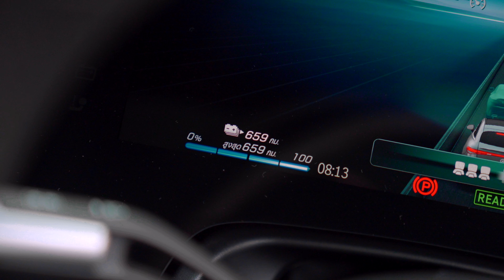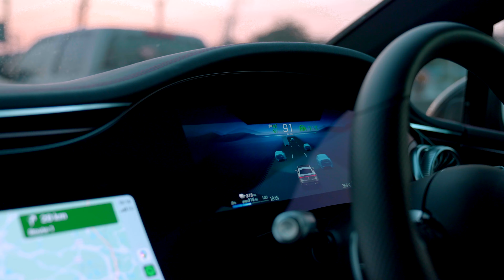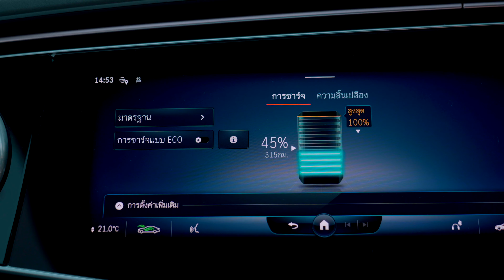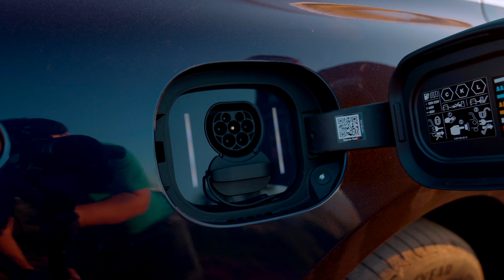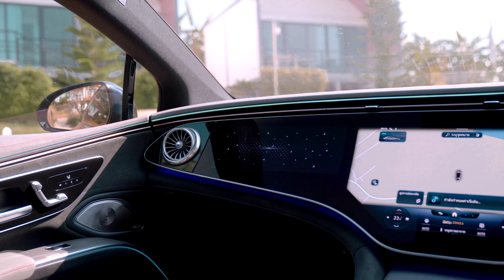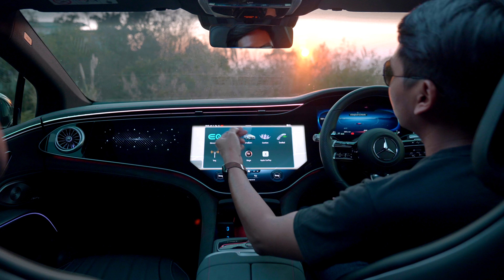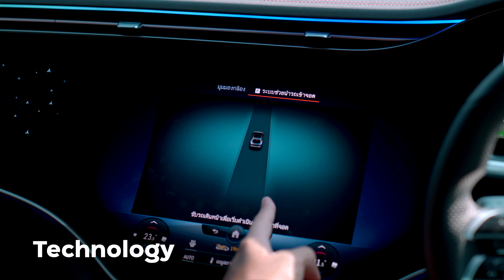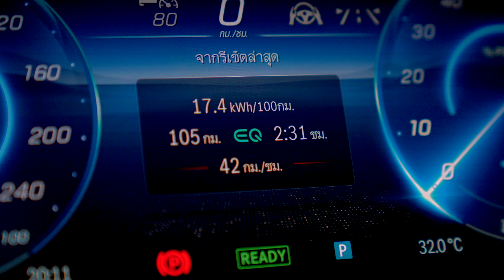รีวิวขับจริง ! Mercedes-Benz EQS 450+ กทม-เขาค้อ 340 กม. ไม่ชาร์จ แบตเหลือเท่าไร ?